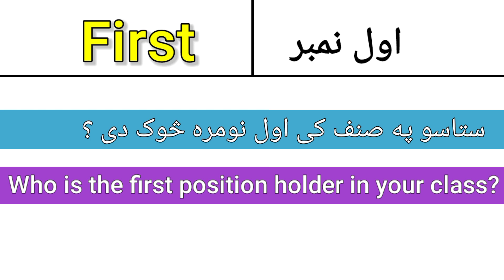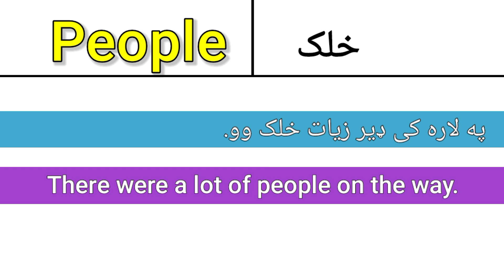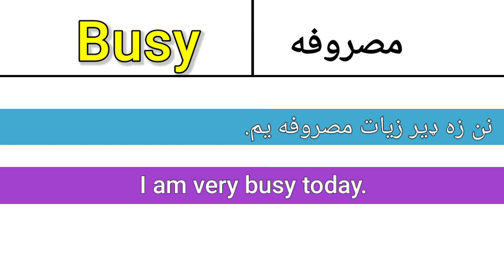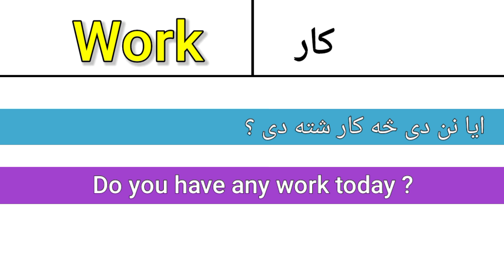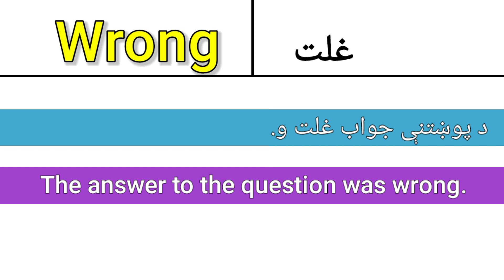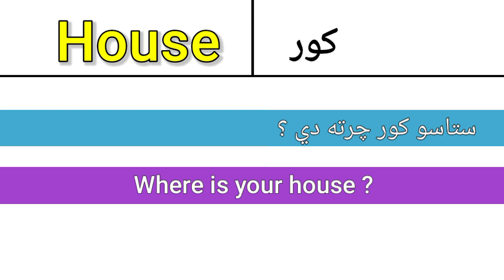د انګلش د الفاظو (Words) او جملو (Sentences) مکمل کورس|درس 5 |English In Pashto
The complete English Language course in Pashto language.
Learn English In Pashto Language.
English To Pashto Learning Complete Course.

سلام ملګرو څنګه چی تاسو ته پته ده مونږه د انګليسي English ژبې مکمل کورس شروع کړی په پښتو  Pashto ژبه کې نو دا مونږ سره درس class  نمبر 5 دی په دی درس کی به تاسو د انګليسي English ډیر ضروری الفاظ ( Words ) او په جملو Sentences کی استعمال ذده کړی ډیره مننه.